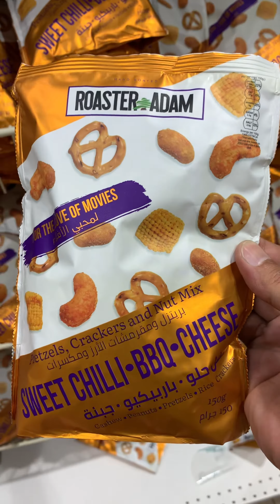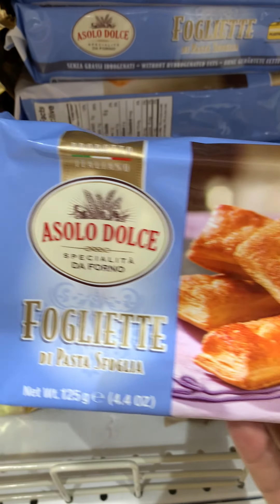انواع الحلويات الجديده 😋🧿✅❤️🍭👑👻🎥📺